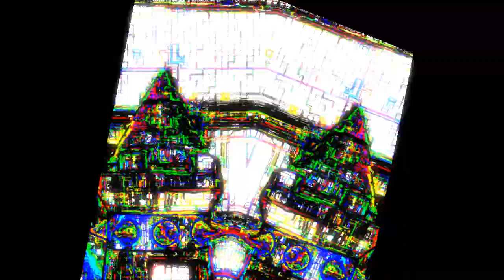First YTP In Videopad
Date created by November 5th 2019